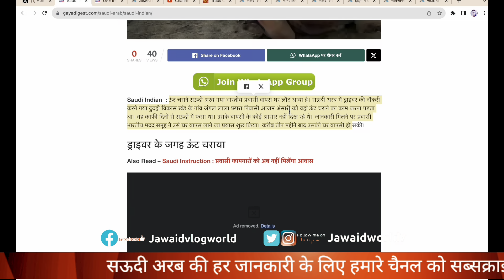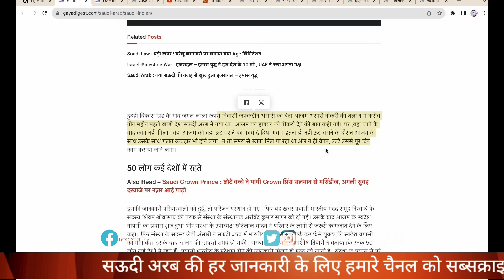हारामी अरबी मार डालेगा मुझे इंडिया से अब बकरी चराने का |Bad News Saudi|Jawaid Vlog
Hi